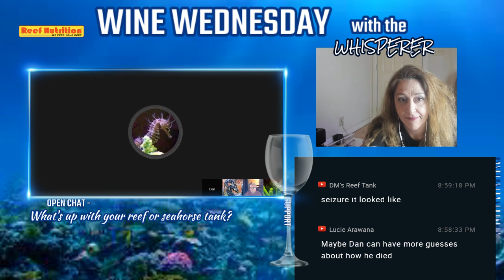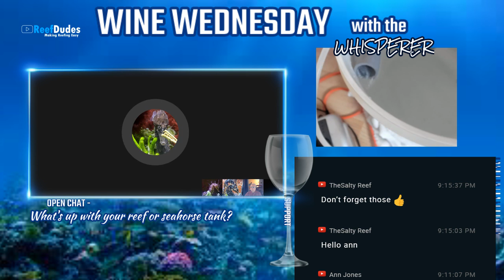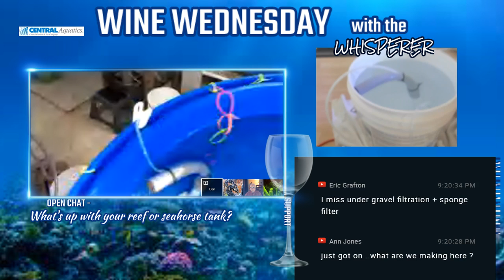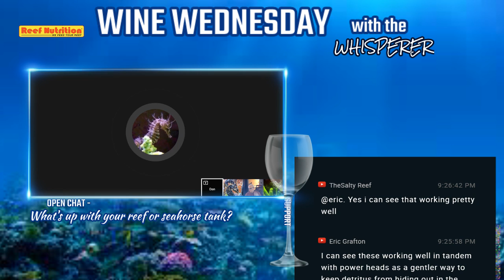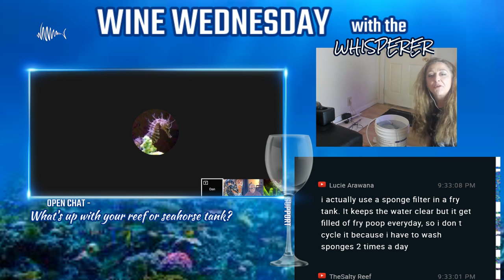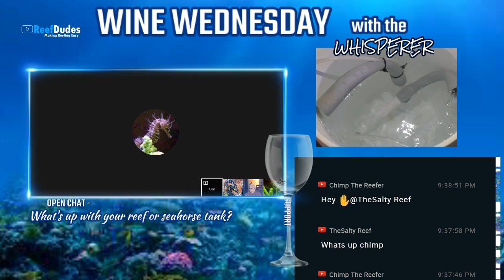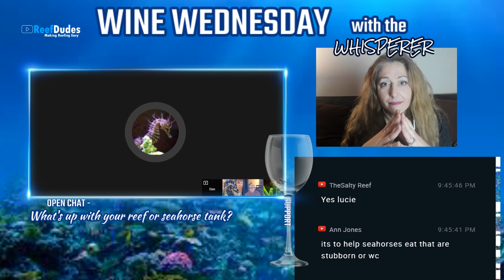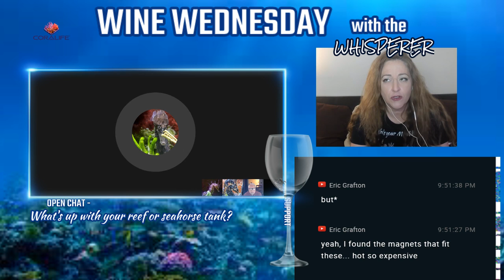Wine Wednesday with the Whisperer OPEN CHAT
FAQ Wine Wednesday with the Whisperer!  If you have questions about seahorses, grab your glass and let's chat!